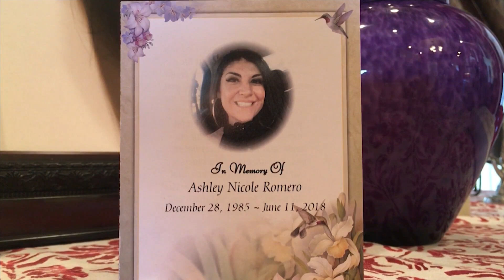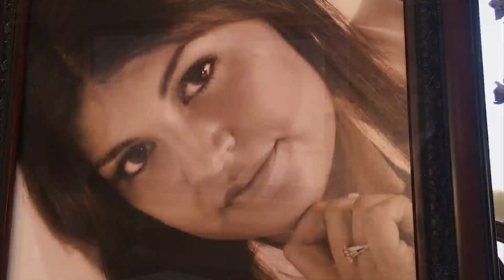Interview with Andrea Thomas, advocate of Voices for Awareness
Andrea Thomas lost her daughter Ashley Romero to fentanyl poisoning in 2018. Now she is telling her daughters story to save lives.